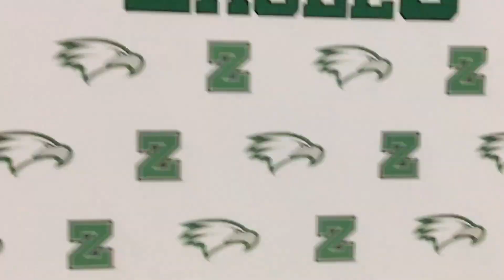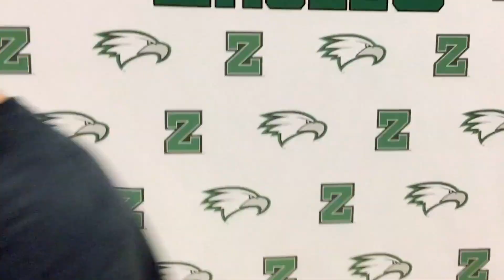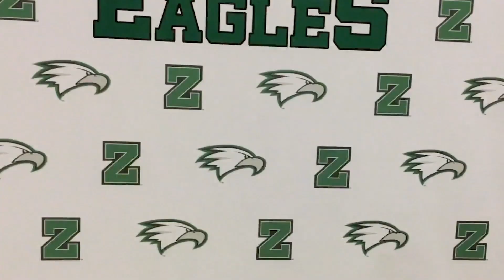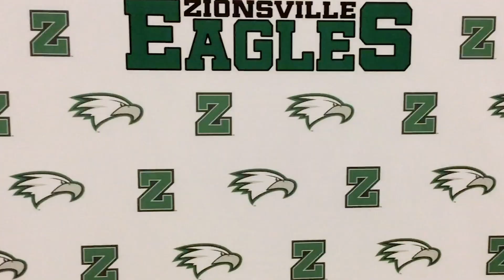ZCHS Class of 2019 Graduates